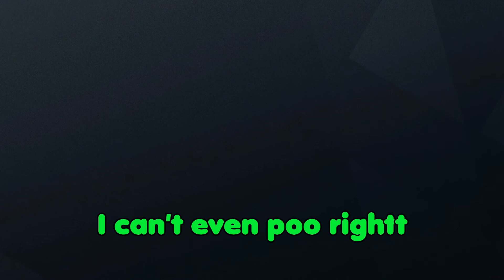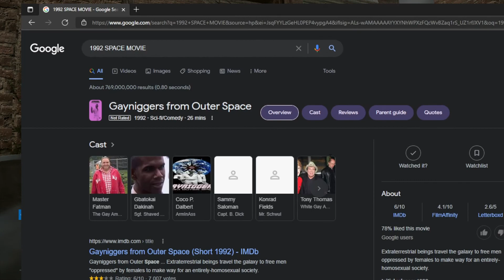All About DRIVE And POWER in Rainbow Six Siege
Hey guys! I'm Quackychan and I make Funny Gaming videos (at least I think so lol)

Quackychan